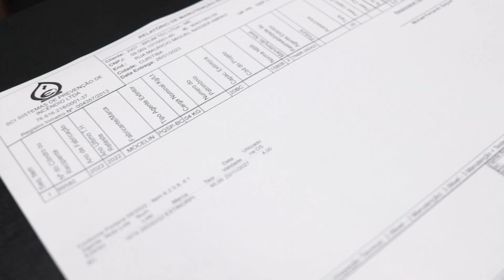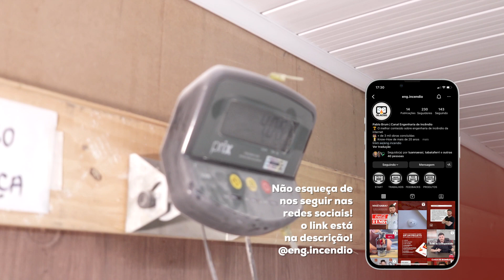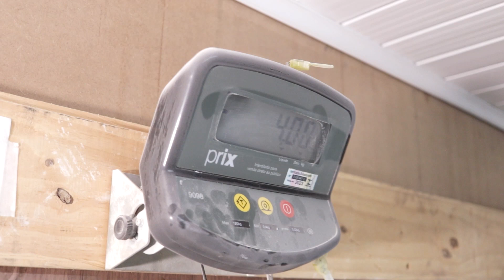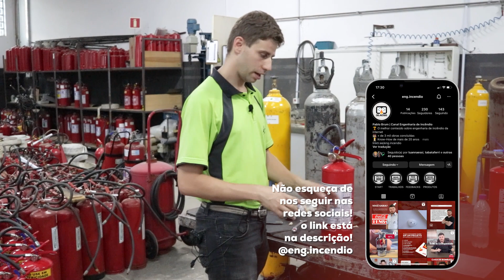Recarga de Extintor | Você sabe como Funciona?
A recarga do extintor deve ser feita sempre de forma anual, considerando o caso do extintor de pó químico!
Os extintores são uma das principais medidas de prevenção e combate a incêndio, onde se estiverem em pleno funcionamento podem realizar um primeiro combate e até a supressão do incêndio. Não deixe de mantê-los sempre em ótimo estado.

Qualquer dúvida ou curiosidade sobre o assunto, entre em contato.

Contatos da empresa parceira que cedeu seu local para compartilhar conhecimento.
SCI extintores
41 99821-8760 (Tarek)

**  ACESSE AGORA O CURSO DE INSTALADOR DE SDAI E TORNE-SE UM INSTALDOR DE ELITE  **